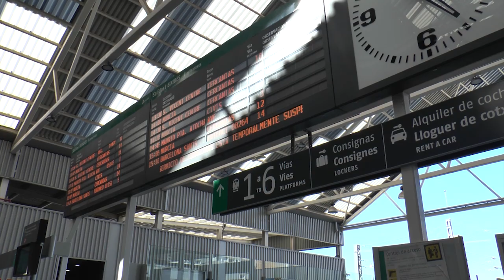Elche cada vez más cerca de la conexión con la estación del AVE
El Ministerio de Transportes ya prepara la licitación para conectar Elche con la estación del AVE, así lo ha anunciado la delegada del Gobierno en la Comunitat, Pilar Bernabé, a la alcaldía del municipio.